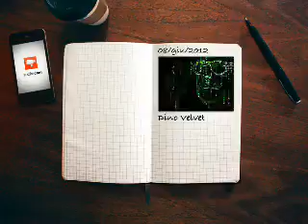strategy of tension